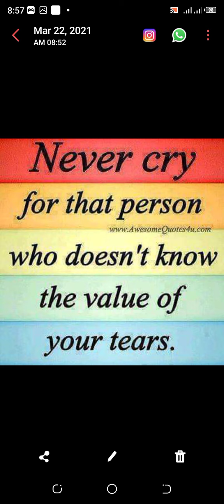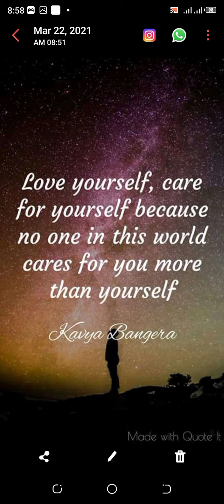Some Motivational Quotes of Life